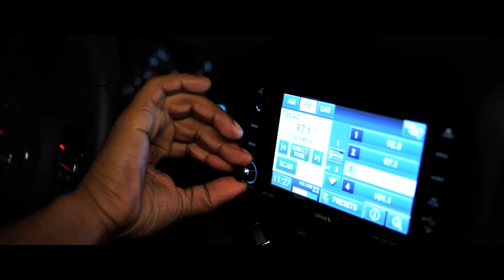DJ Whoo Kid Talks About Style (December 2013)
DJ Whoo Kid joins XXL and the Jeep brand to talk about music and how Style Looks Better With Substance.